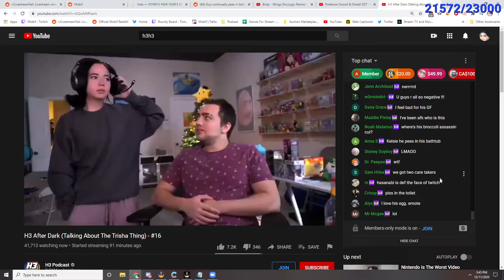Ethan and Mizkif argue